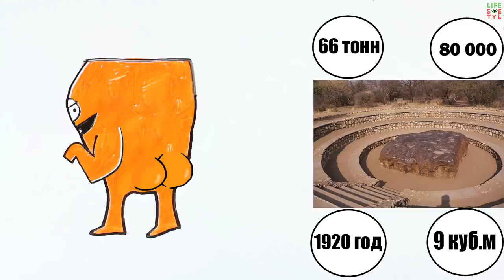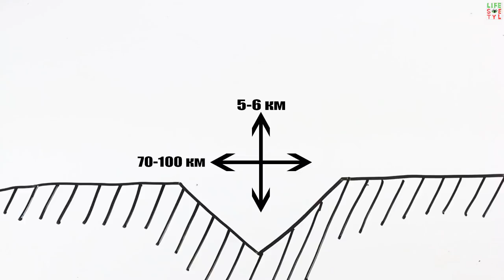Что, если метеорит упадет на Землю?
Каждый год на Землю падает тысячи тонн различных материалов, находящихся внутри нашей Солнечной системы. Но большинство из них состоят из образовавшейся от микрометеоритов пыли, которые распадаются в верхних слоях атмосферы нашей планеты. Большие камни падают на нас очень редко.